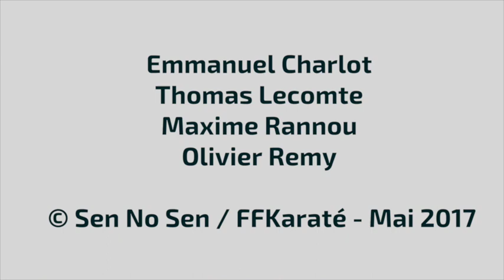[Kocaeli 2017] S.Scordo :"J'adore la Turquie !"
Découvrez la réaction de la française après être montée sur la troisième marche du podium.